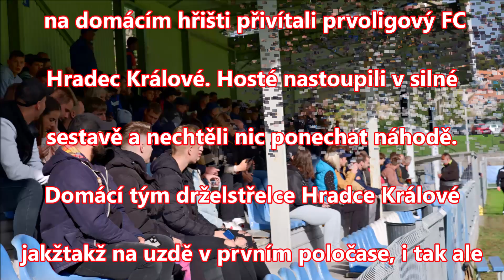středa 21.9.2022 2.kolo MOL Cupu Fk Čáslav - FC Hradec Králové 0:11 (0:3)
2.kolo MOL Cupu